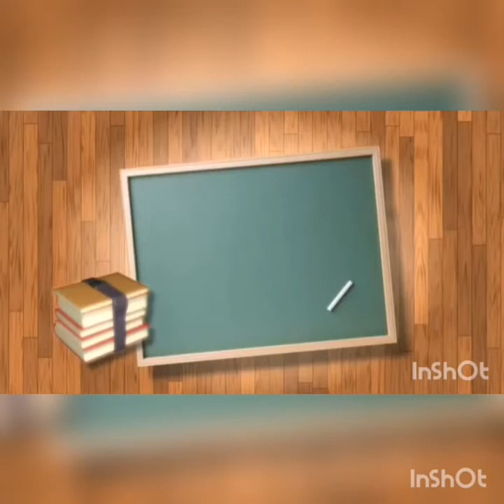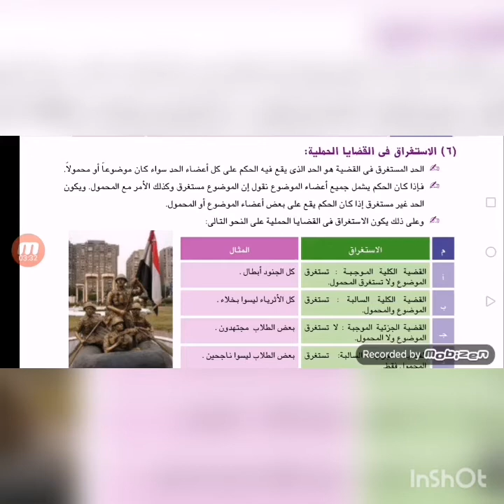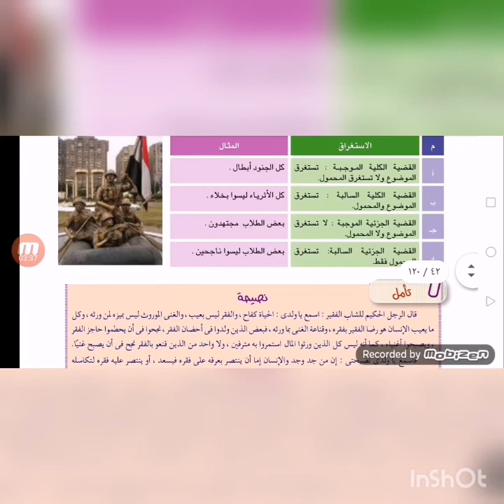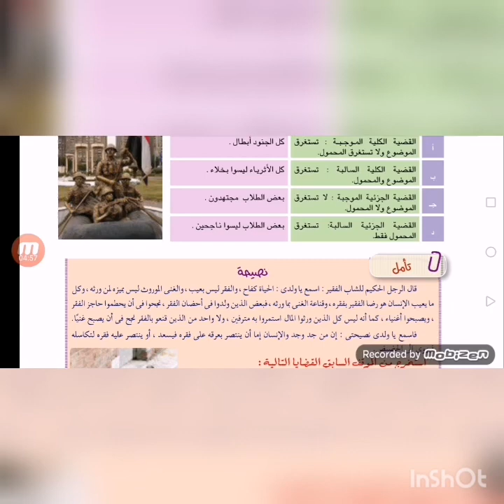منطق ٢ث الاستغراق